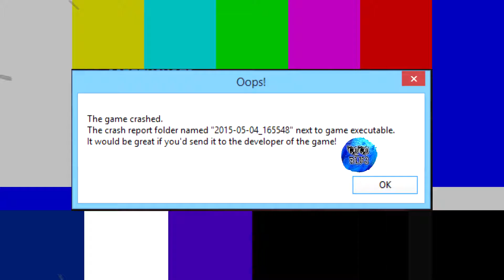Need for Speed™ | Funny Moments #2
Daca va placut acest videoclip de-al meu nu uitati sa apasati butonul de : Like , daca va placut acest videoclip sau mai multe de la canalul meu nu uitati sa apasati butonul de Subscribe si daca vreti sa-mi transmiteti ceva , o puteti face prin intermediul Comment . Va multumesc inca o data pentru vizionare si ne vedem in episoadele urmatoare !